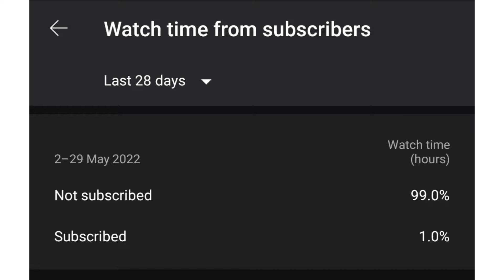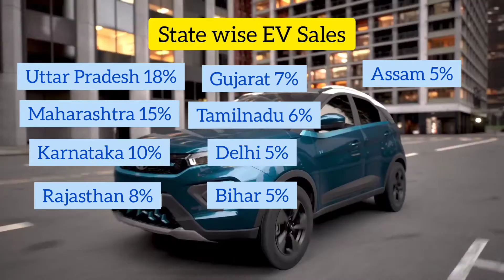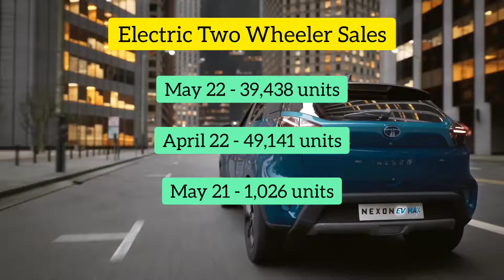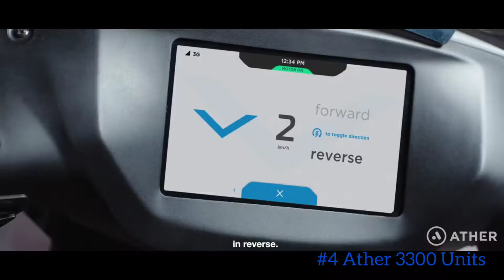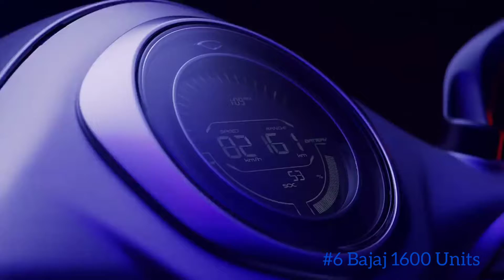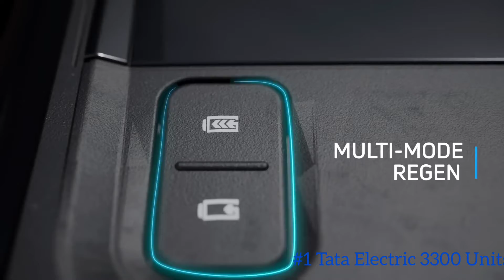EV Sales Trend - May | सबसे ज्यादा बिकने वाले इलेक्ट्रिक वाहन | मई मैं ईवी की बिक्री कैसे रही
In this video, I am sharing list of ev sales trends for the month of May, category wise ev sales, state wise ev sales, top ev sellers.

Contents:
0:20 EV Sales Trends
0:42 Category Wise EV Sales
1:07 State Wise EV Sales Trends
2:10 High Speed EV Two Wheelers Sales Trends
2:38 Top High Speed EV Two Wheelers Players
6:15 Top EV Car Players